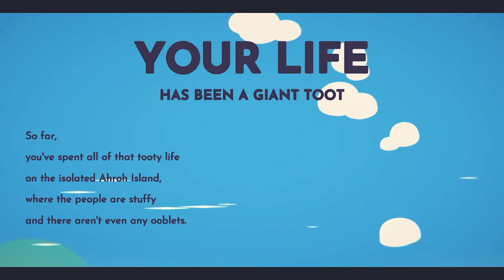My life is no longer a toot! | Ooblets | Naniiplays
Finally I am able to play Ooblets! I have beed dying to play!
Come along with me and let's play together.